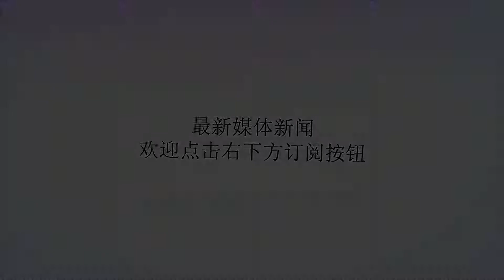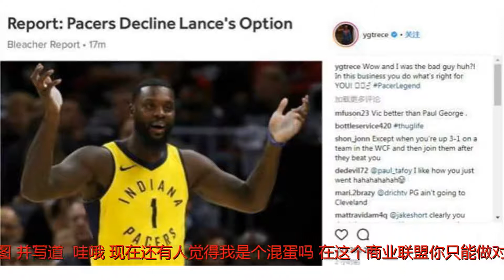喜讯！雷霆有望得到詹皇死敌，乔治接近留队，球迷：6大金刚夺冠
谢谢！喜讯！雷霆有望得到詹皇死敌，乔治接近留队，球迷：6大金刚夺冠